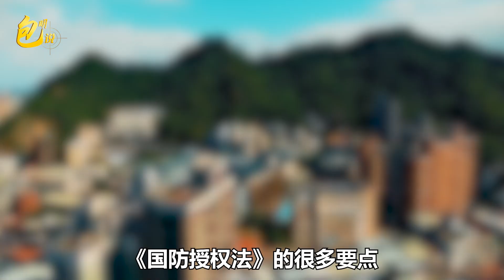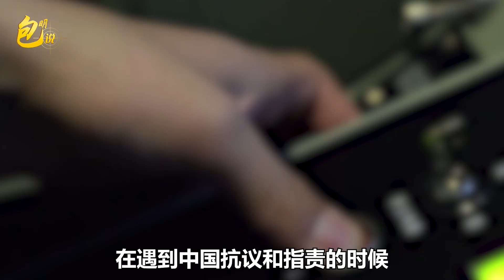美國從法律上推翻中美三個聯合公報，解放軍大規模行動，絕不慣著【包明大校】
這期話題說的是，中國嚴厲警告美國加強與台灣的軍事關係是在玩火
美國從法律上推翻中美三個聯合公報，解放軍大規模行動，絕不慣著